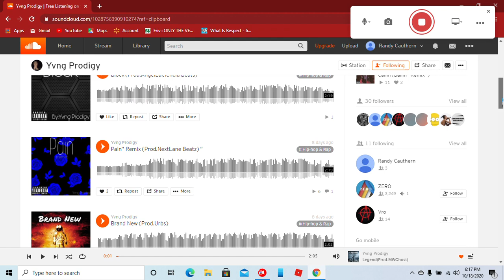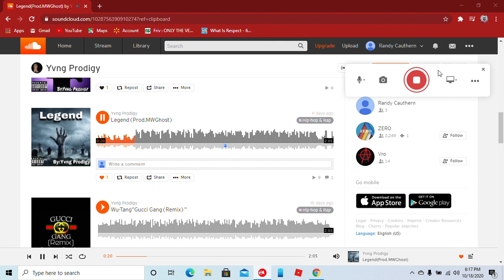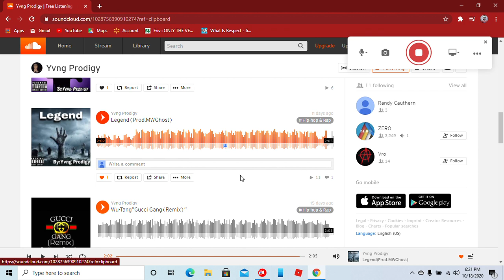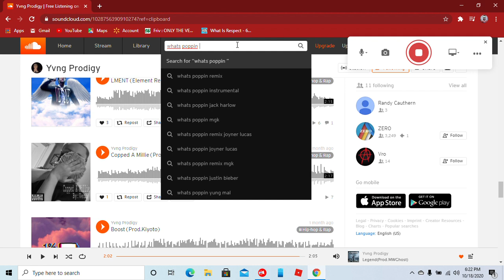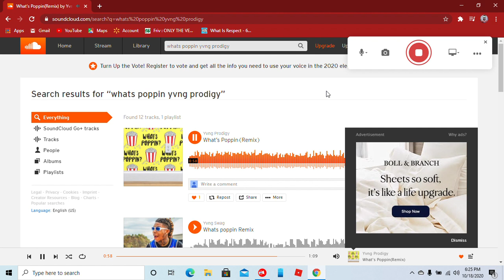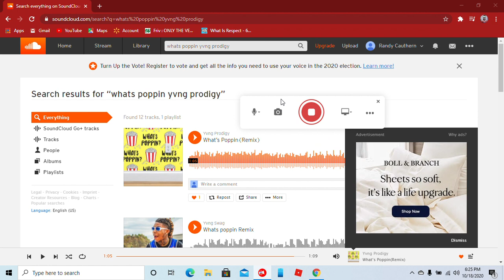2 song reactions in 1 video!